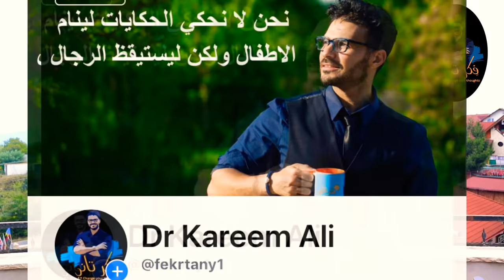حقيقة قناه فكر تاني / د كريم على واسس الصحة فى عائلة فكر تانى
اهلا بكم. في قناتي وارحب ب٧٠٠٠ فرد جديد كل يوم .. فيديو لتوضيح الرساله وللتاكد من الاستفاده الكامله من كل ماتشاهده علي قناة فِكر تاني

للإستشارات الخاصة والمقابلات  وشراكات العمل